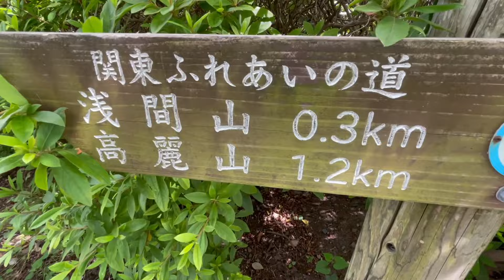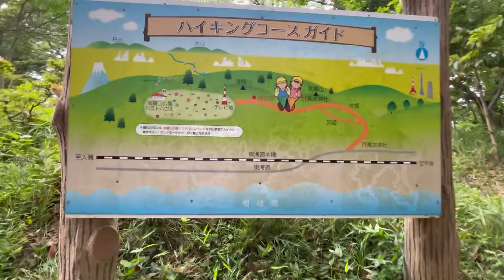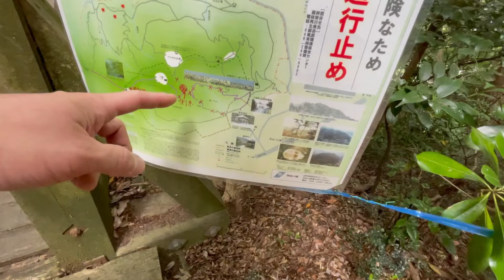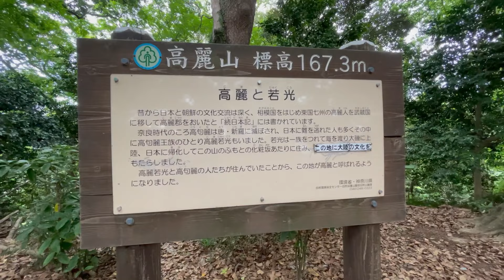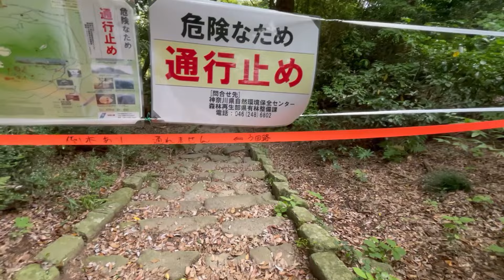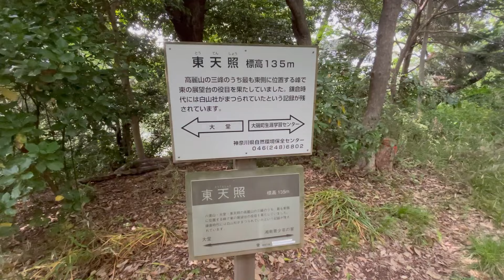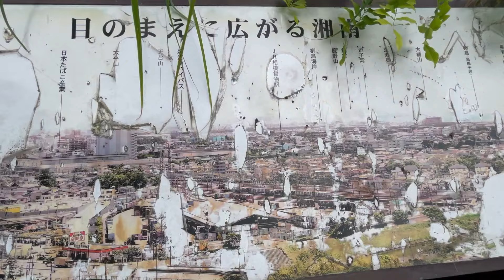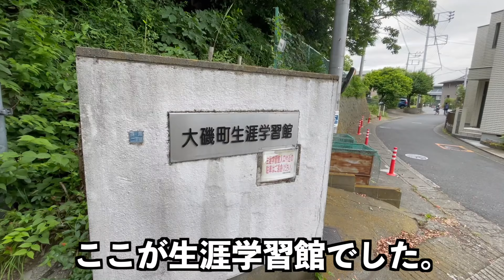【湘南平】山頂で具なしおにぎりを頬張るおじさん。【山飯】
ふぁーーー